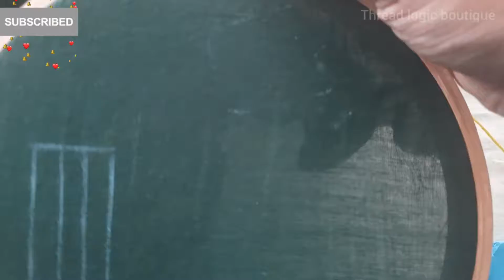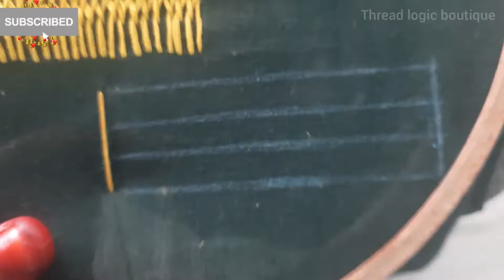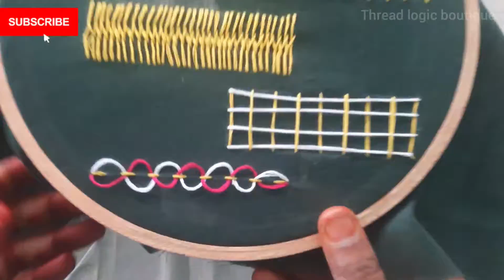Basic Embroidery stitches| Simple And Easy To Learn and Make It Yourself Easier☺ #004